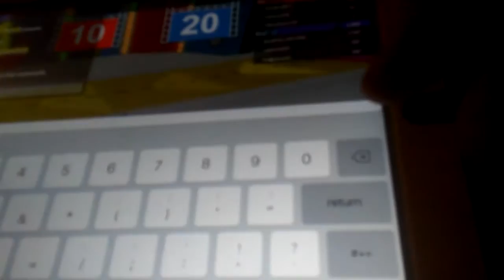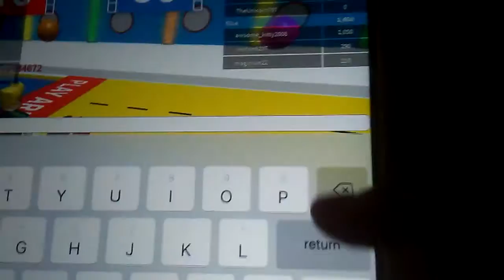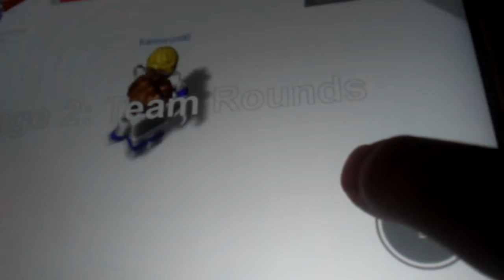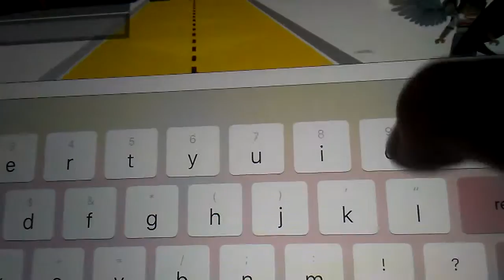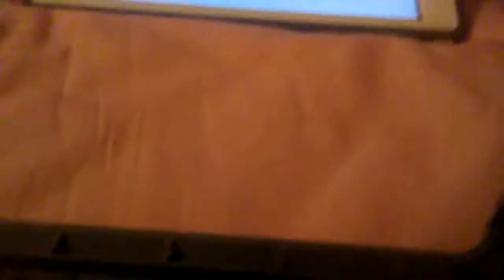Roblox hole in the wall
S gulf df